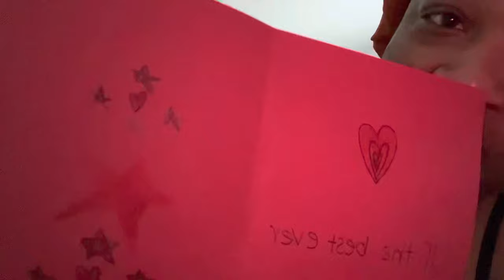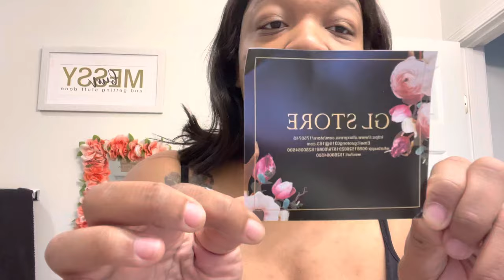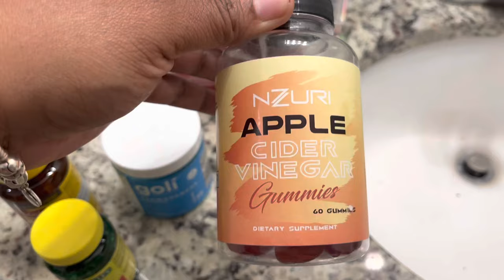WEEKLY VLOG | NEW HAIR + COOK WITH ME + NEW BUSINESS 2022 + MOTHERS DAY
Hey yall, WHAT UP DOE! Hopefuly you enjoy this Weekly Vlog!
This weeks vlog do my hair with me and i am starting a new business yall! Clothes will be back soo but We are selling Lashes! We cook a bomb meal as well! i know yall see your girl working out!!
ITS NEW BUSINESSES ALL 2022!!